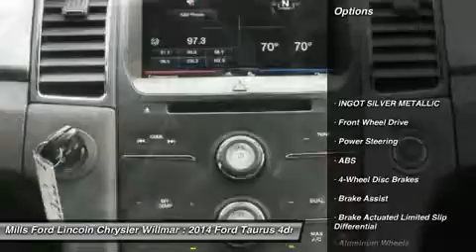2014 Ford Taurus 3A160128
2014 FORD TAURUS Willmar, MN
Stock# 3A160128

*Low Miles* *This 2014 Ford Taurus 4dr Sdn SEL FWD* will sell fast Multi-Point Inspected *Bluetooth* *Auto Climate Control* *Satellite Radio* *Multi-Zone Air Conditioning* *Multi-Point Inspection *Please let us help you with Finding the ideal vehicle.